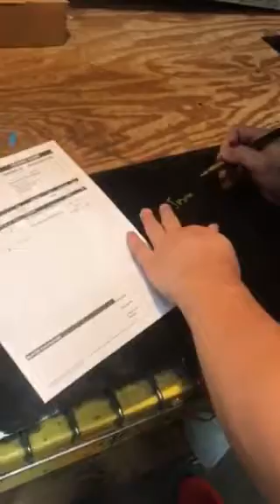How to pack foam game of thrones swords u line plastic sleeve